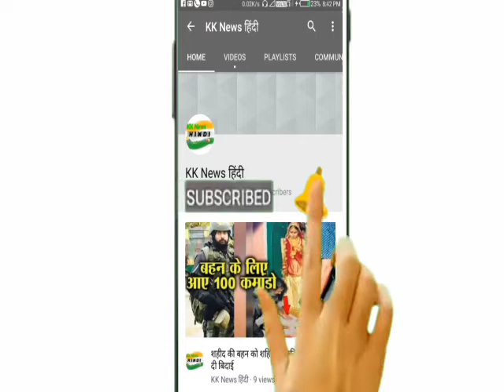ले तो लिया पति से तलाक लेकिन नहीं रह सकती उसके बिना, बीती रात एयरपोर्ट पर आई नजर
बॉलीवुड इंडस्ट्री के हैंडसम एक्टर ऋतिक रोशन की पत्नी सुजैन खान को आज हर कोई जानता हैं। एक समय पर उनकी खूबसूरती के करोड़ो लोग दीवाने थे

दोनों ने साल 2000 में शादी की। दोनों ने 2014 में आश्चर्यजनक रूप से तलाक ले लिया। इतना ही नहीं, सुजैन खान ने तलाक के लिए एक बड़ी रकम की भी मांग की थी।।तलाक के बाद ऋतिक के दोनों बच्चे उन्ही के साथ रहते हैं।

ऋतिक रोशन को तलाक देने के बाद भी सुजैन खान अपने पति को नहीं भूल पायी हैं, वो कई बार उनके साथ नजर आती हैं। कई बार वह अपने पति और बच्चों के साथ रेस्तरां के बाहर देखी जाती हैं। इतना ही नहीं, वह ऋतिक रोशन के साथ छुट्टियां मनाने भी जाती हैं। यह सब देखकर ऐसा लगता हैं की जब साथ रहना ही था तो तलाक लिया क्यू।